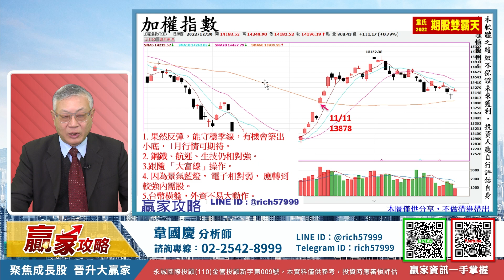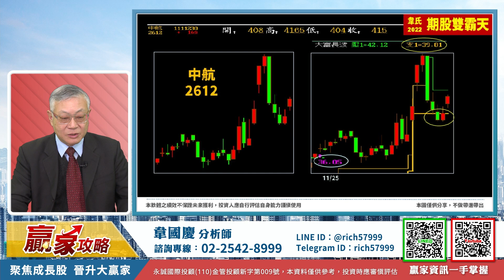季線果然反彈！如何尋找2023年的強勢股？｜贏家攻略 韋國慶分析師｜2022.12.30